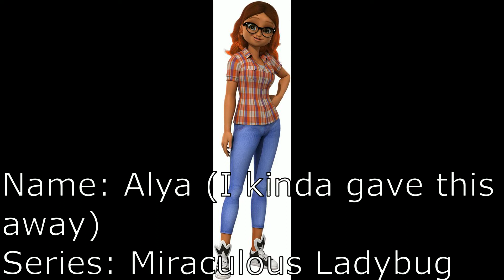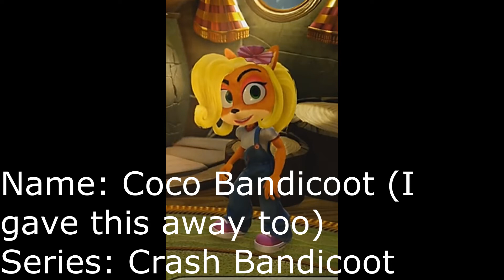My sister guesss characters in the Adventures of Tirzah Series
Another character quiz, except this time with my sister. Hope you guys enjoy it. All characters belong to their respected owners.